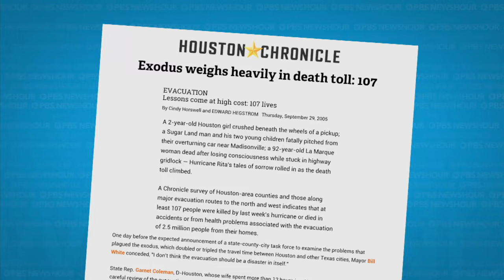10 years on, Gulf residents continue to rebuild after Rita, the 'forgotten storm'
10 years later, the hurricane season of 2005 is unforgettable. First, Hurricane Katrina hit the Louisiana and Mississippi Gulf Coast in August.
Then in September, an even stronger storm made landfall: Hurricane Rita. Charlie Whinham, from Louisiana Public Broadcasting, reports from Cameron Parish in Southwestern Louisiana with this look back.